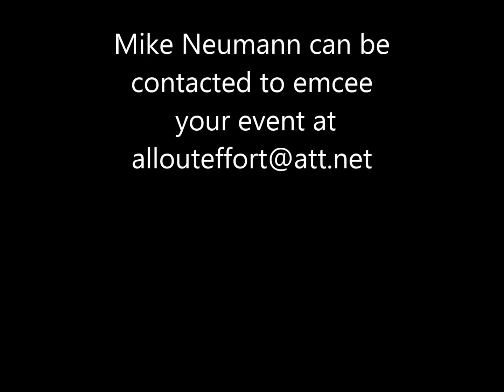New IFPA Men's Physique Pro Craig Donnell Interview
Mike Neumann interviews Craig Donnell at the 2013 NANBF Gateway.